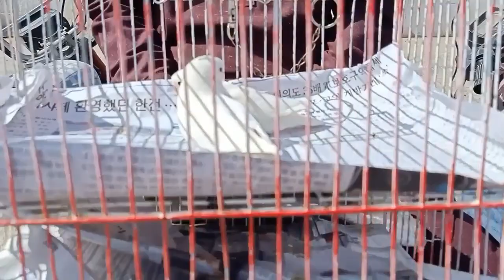Korangi Sunday Birds Market Video Latest Update 06-02-2022 in Urdu/Hindi || Birds Bazaar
Birds Bazaar has covered the Korangi Birds Market with raws parrot, green ringneck, Finches, Bugdies, Lovebirds, pigeons, and various birds.